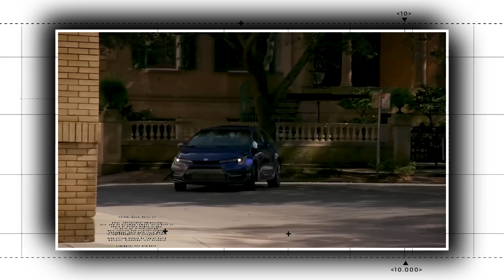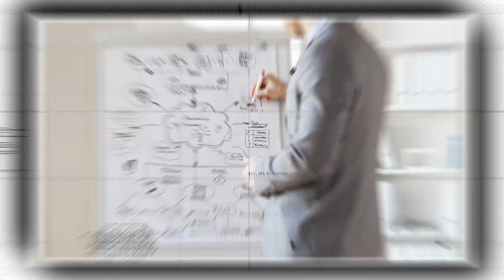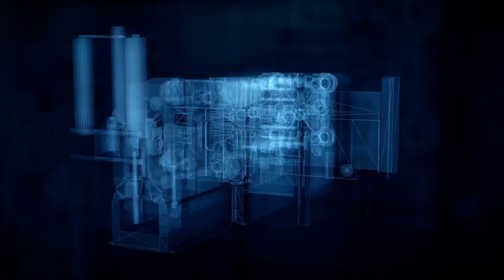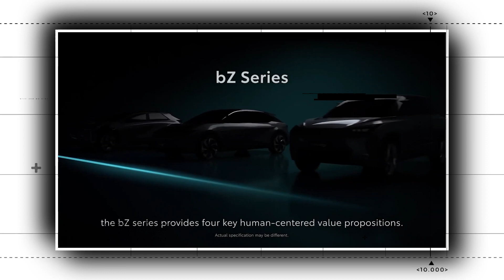Toyota CEO Sato Finally Admits The Truth About Tesla!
A Tesla Model Y was disassembled by Toyota engineers. And they discovered that, in terms of the methods used to make cars, Tesla was well ahead of them. And Toyota has already begun moving in a new direction as a result of this realization. But, how do they do it? And what happened?

After disassembling the most recent Tesla Model Y piece by piece, a group of Toyota executives reportedly praised Tesla's innovative design philosophy. This is the latest indication that the world's largest automaker is realizing it has been completely outplayed by Musk's industry upstart.

The Toyota executives, who asked to remain unnamed, talked to Automotive News about what they had discovered while researching the Model Y and thinking about how Toyota, which has previously largely shied away from the EV transition, may begin to keep up.

One Toyota executive remarked, "Taking the skin off the Model Y, it was truly a work of art." "I can't believe it."

Another person chimed in, "We need a fresh platform created as a blank sheet. A completely different manufacturing mindset is used.

Toyota is a pioneer in production philosophies. Toyota's adoption of lean manufacturing principles, such as the "Just-in-time" Kanban system, "Kaizen" continuous improvement, and 5S organizational housekeeping, revolutionized the globe in the 1970s.

With the help of these ideas, Toyota and other Japanese automakers were able to drastically cut costs while dominating the global auto industry. To be competitive, several American and European automakers had to hustle to copy the new manufacturing methods; many of them narrowly missed going out of business.

New Approach

However since then, fifty years ago, things have changed. Tesla is currently forging a whole new philosophy. a fresh approach to not only design and manufacturing, as well as to how organizations are set up and how they interact with their clients.

A way of thinking that embraces huge ideas with courage while also focusing on simplicity and minimalism.

The use of cutting edge AI for autonomous driving, enormous single-body castings that replace hundreds of parts, nationwide supercharging networks, and grid-scale battery systems are just a few examples of large vision and big bold engineering. Even Tesla's five port cooling system is a feat of engineering.

The corporate structure and product flow are further considerations. Tesla has entirely abandoned the dealership model in favor of dealing directly with customers. Since Tesla offers free over-the-air software updates, its vehicles really improve with time. Every part of the business is infused with the idea.

The guiding principles of this philosophy include a few. Tesla's adamant philosophical aversion to marketing and advertising is a significant one that is sometimes disregarded. Advertising gives businesses the ability to trick consumers into purchasing inferior goods. When businesses rely solely on advertising to sell their goods, the goods suffer.

A new era in the history of the global auto industry, characterized by the Silicon Valley approach to software that is replacing traditional manufacturing know-how, may have begun with Tesla's quick ascension to the top spot as the most valuable carmaker in the world.

Many investors were surprised by Tesla's surge. However, starting in 2009, officials at Daimler AG, the parent company of Mercedes-Benz, got a close-up view of how Tesla and its CEO Elon Musk were adopting a novel strategy to create automobiles that posed a threat to the status quo.

In May 2009, Daimler, which bears the name of the man who created the modern automobile 134 years ago, purchased roughly 10% of Tesla in a deal that gave the floundering start-up a $50 million lifeline.